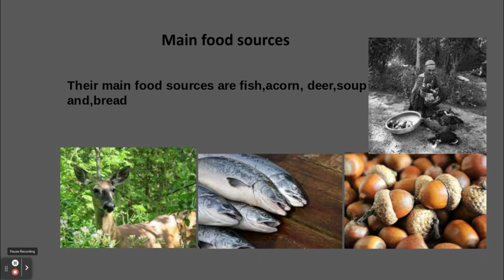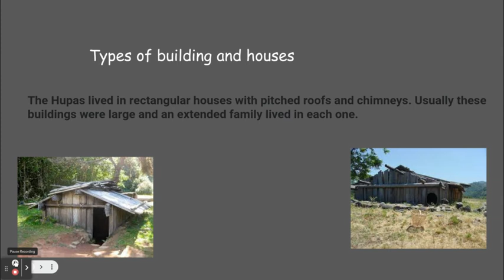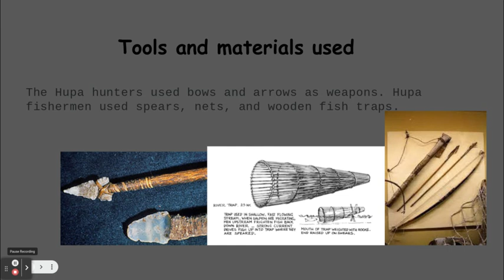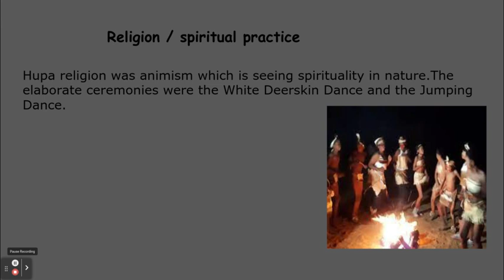Hupa Tribe by Flavio, Antonio, & Jesus